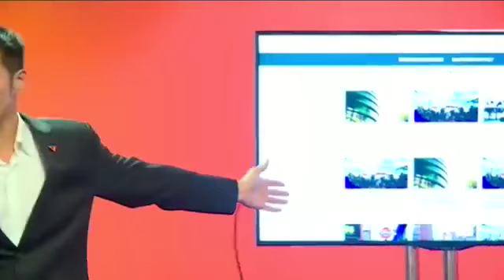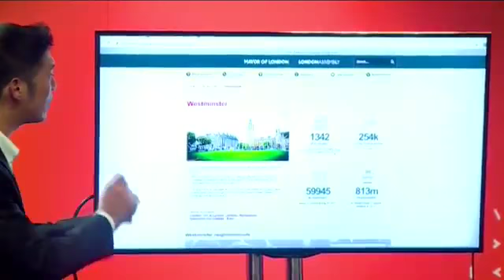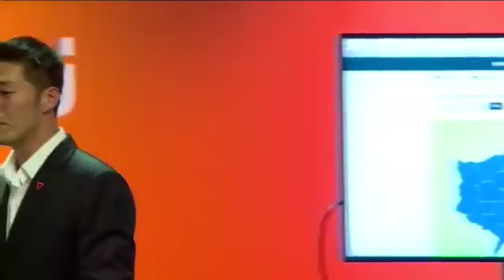🔥 ธนาธร จึงรุ่งเรืองกิจ 🔥 อนาคตใหม่ แถลง !! สรุปกิจกรรม เดินสาย ต่างประเทศ 🔥 Jul 19, 2019